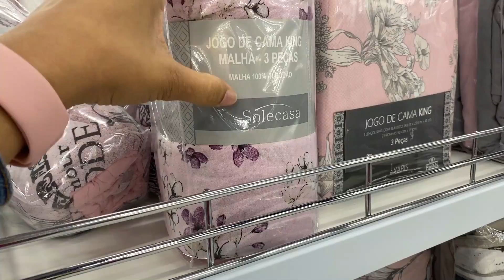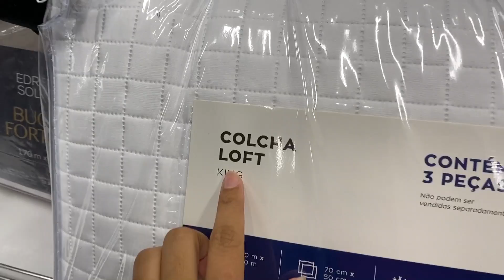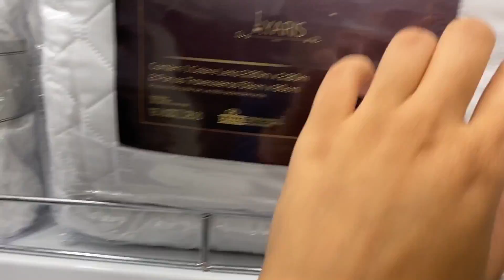CABECEIRA DA CAMA DOS SONHOS | Cabeceira modulada ficou lindo + COMPRAS NA HAVAM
Somos a família jeito loko de ser,  sou a Anny tenho 22 anos sou casada com o Reginaldo tem 32 anos , e temos uma filha linda a Laura vitória de 2 ano e 10 meses , e agora estamos a espera do nosso pequeno miguel que nascera no mes de março !